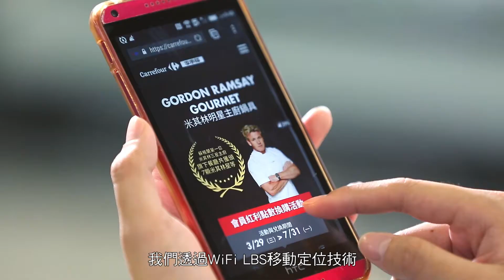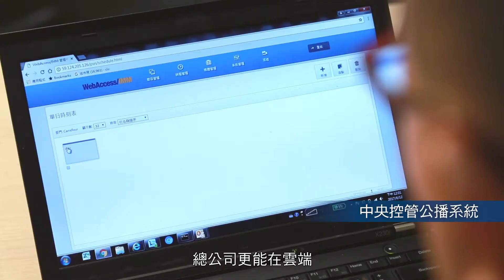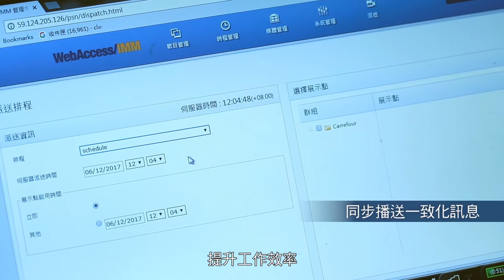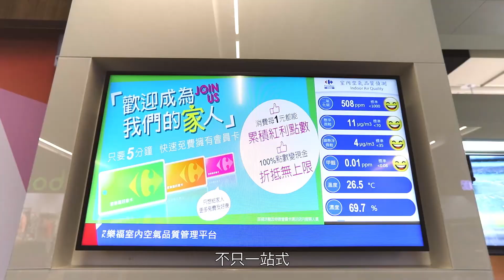研華＋英特爾：智慧零售客戶故事 - 家樂福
研華與英特爾攜手，提供家樂福台灣一個嶄新的消費環境與體驗。基於研華智能零售UShop+雲端管理平台架構，提供客戶回饋系統、門店客流分析系統、智慧數位看板、室內空氣品質等，不僅在前場域中提供消費者更好的購物環境，管理階層也能在後台透過多元數據分析報表做管理分析，提高經營管理效率。